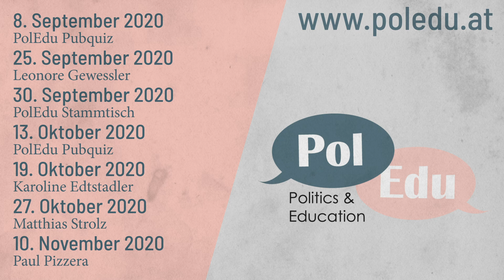Das PolEdu Herbstprogramm 2020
8. September 2020
 – PolEdu Pubquiz

25. September 2020 –
Leonore Gewessler
30. September 2020 – PolEdu Stammtisch

13. Oktober 2020
 – PolEdu Pubquiz
19. Oktober 2020 –
Karoline Edtstadler
27. Oktober 2020
 – Matthias Strolz

10. November 2020 –
Paul Pizzera

Details & Anmeldung über oder unsere Social Media Kanäle.

PolEdu Media
PolEdu – Politics & Education
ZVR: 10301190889